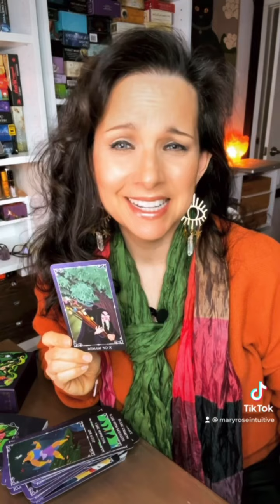Reels from Instagram and Tiktoc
Here are some fun video that I’ve created for Instagram and Tiktoc. I’ve bunched them up together for you. Join me on Instagram and Tiktoc to see more of my fun creations.